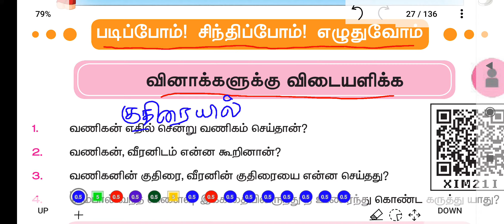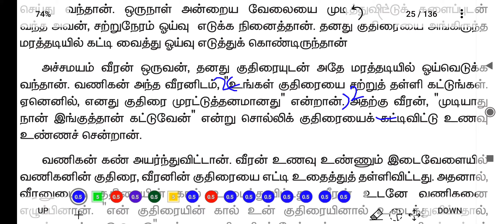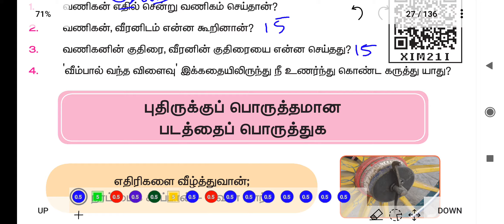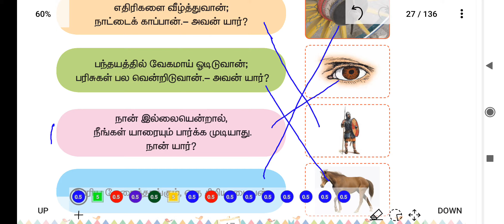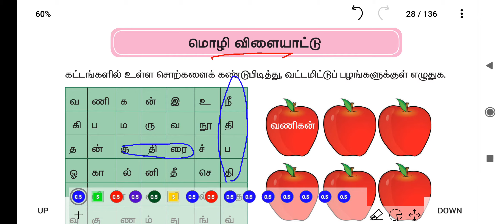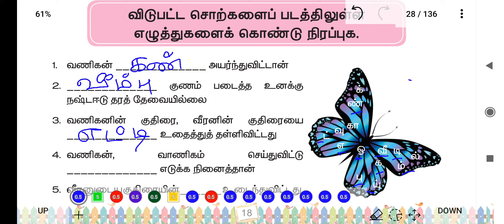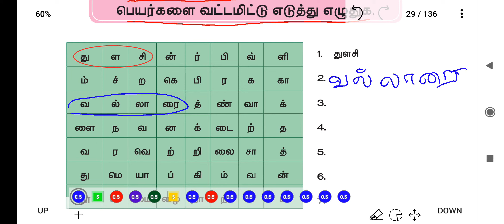வீம்பால் வந்த விளைவு - UNIT 3 - TERM 3 - தமிழ் (TAMIL) - 3RD STANDARD - வினா விடை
படிப்போம், சிந்திப்போம்,  எழுதுவோம்